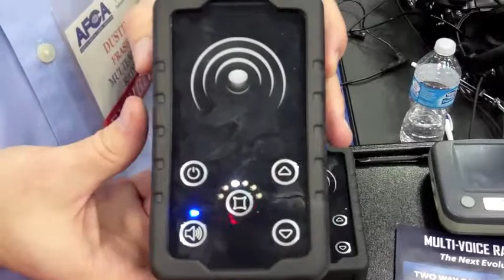Multi-Voice Radio Headset Communications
Multi-Voice Radio is a wireless communication system that is more advanced than two-way radios. Dustin Fraser explains how the system works and show just how rugged the communications system is.